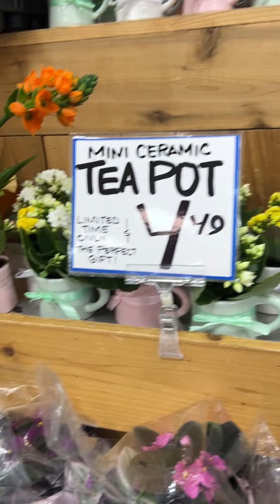寻宝逛Trader Joe’s. Hunting for special orchids in Trader Joe's.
寻宝逛TJ。 Hunting for special orchids in Trader Joe's.